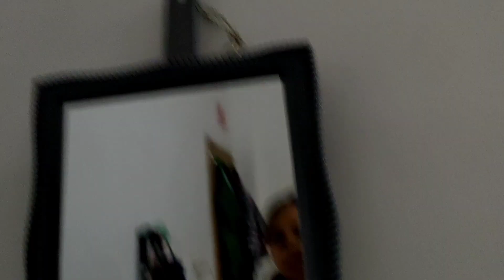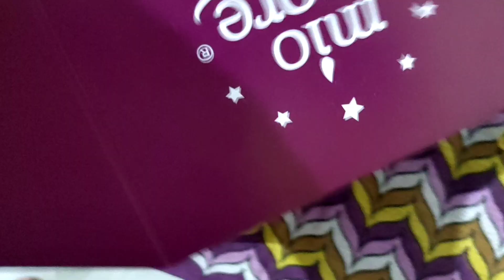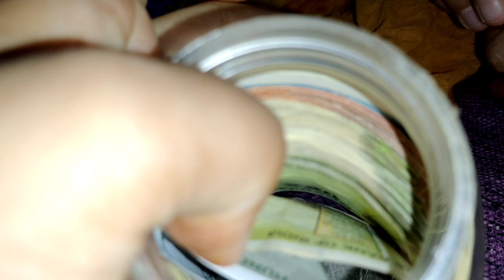Birthday Vlog!!! ✨(Enjoyment/Mastii/Friends/Unboxing)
Hey viewers 💗
 In this video we have celebrated birthday of our friends...

Hope you all will enjoy watching this

Thank you for your support & love family 💟

FAQ

: birthday?

: height..
; 5.2

; siliguri , India

: Editing app
; Kine master pro/ PicsArt

: studies
;Bcom Honours...SCC

You all can comment down what kind of video you all want to watch in my YouTube channel ✨...

Don't re-use/ Repost this video I own all rights to this video..

if you are reading this you're AWESOME

Take care .
@Sadhana Vlog